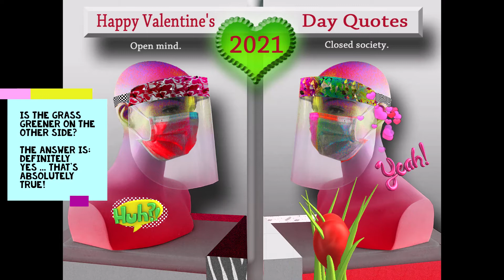`Zero2021Valentine`s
Happy Valentine's Day Quotes

Open mind.  Closed society. During difficult times, humour is extra important for our well-being around the world. Fear is not always the best advisor for creating chaos, censorship and insecurity. The right knowledge is power and sharing is love.

Sunday 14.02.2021. At 14:02:21. Do not forget to have fun and your day will immediately become more relaxed, healthy and happy. Let the light into the darkness behind the mask. It's time to start living again.

Happy Valentine's Quotes - Where there is great love, there are always wishes!  And what does the old saying go: - Is the grass greener on the other side? The answer is: definitely YES ... that's absolutely true!

So, let your feelings, memories and senses lead you to where the hidden and lost happiness is. Our living minds are precious treasures of life that we do not want to live without. Never give up before you find them again. You're worth it! Never forget it.

I wish you a loving Valentine's Day ... you are not alone. I think of you. You are loved ...

This fire that we call Loving is too strong for human minds.
`Zero2021